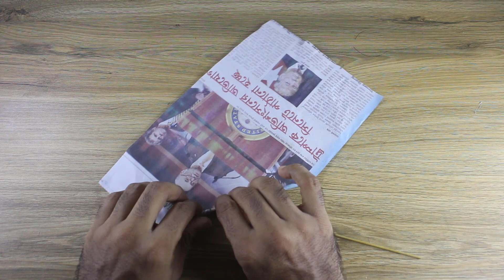Easy woolen door hanging toran || DOOR HANGING CRAFT IDEA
How to make door / wall hanging toran | Best out of waste